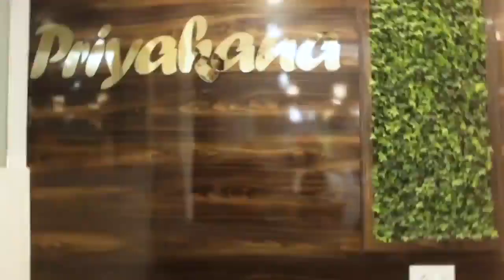অভিষেকের বিলাসবহুল যাত্রা প্রসঙ্গে রাজ্য সম্পাদক মহম্মদ সেলিমের প্রতিক্রিয়া.